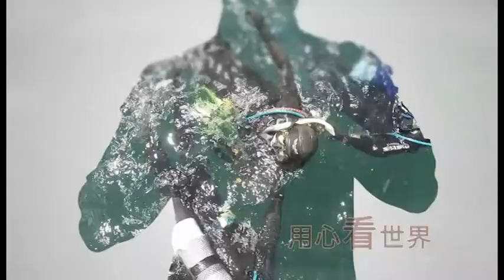《中舜集团 中舜财富》特约新西兰大型华人纪录片《人物志》第九集：型男日记之起点 by 新西蘭華人電視台 TELEVISION 33【欢迎订阅】